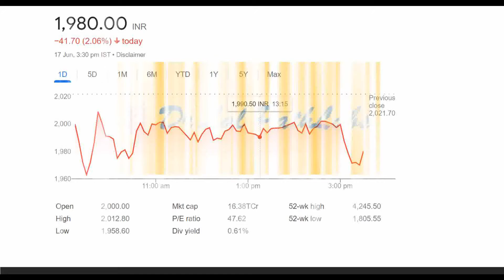Dr Lal PathLabs Ltd Shares & Dividend Latest News 2022.